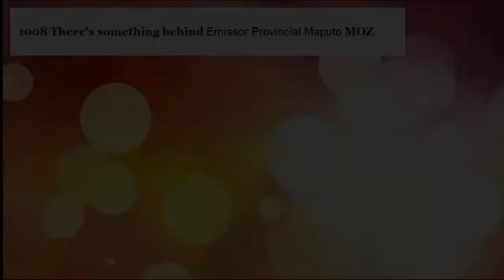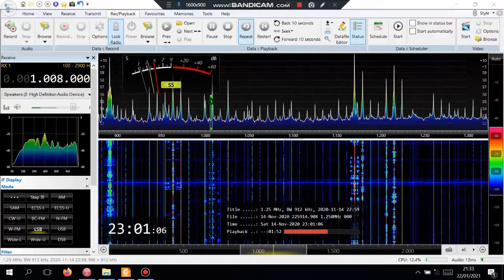1008 ERA Kerkyra Greece behind Emissor Provincial Maputo MOZ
Kerkyra, Greece 50kW 7208km
The "hidden" station gets stronger, give it a chance please.
Thanks to Alessando Real DX for confirmation.